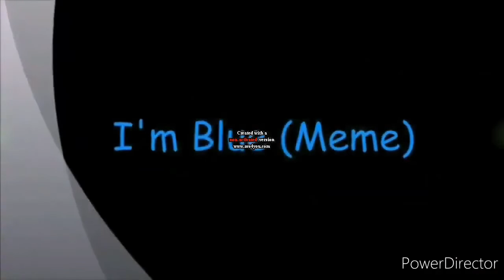ULTIMATE GYMKHANA ft KEN DUMMY But It's a Crossover Episode (24-40) (Reupload)